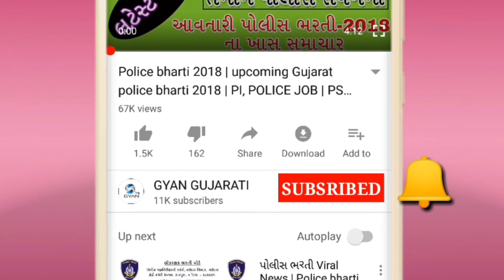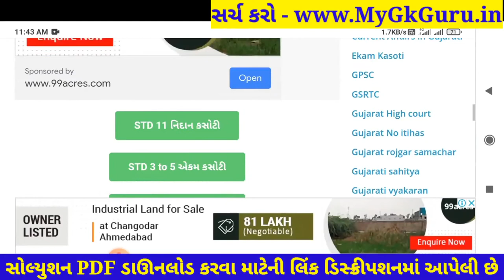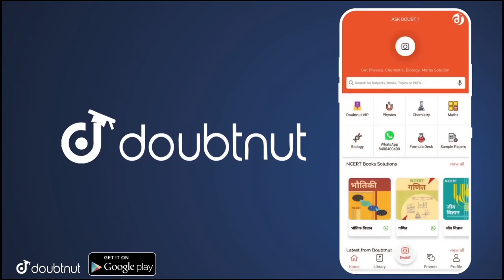Dhoran 4 Paryavaran Ekam Kasoti | STD 4 Paryavaran Paper Solution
Dhoran 5 Paryavaran Ekam Kasoti | Ekam Kasoti Dhoran 5 Paryavaran | STD 5 Paryavaran Paper Solution 2021. Dhoran 5 Ekam Kasoti. STD 5 Paryavaran Solution.

More Features :
1) Saari important books milengi solved video solutions ke saath
2) Previous year papers, Important PDFs, Question Bank
3) Crash Course, Mock Tests, Quiz
4) India's biggest student's community
& much more

3 Crore se zyada bachho ka bharosa!!"

Other Related Search Queries :
Ekam Kasoti

in this video I am providing complete Ekam Kasoti std 5 Paryavaran solution 2020. Paryavaran ekam kasoti solution August 2020.
Ekam Kasoti Solution, Ekam Kasoti Std 5, std 5 ekam kasoti August 2020, Std 5 Paryavaran ekam kasoti, Ekam Kasoti, Ekam Kasoti dhoran 5, Std 5 Ekam Kasoti Solution Paryavaran, Gujarat board, Std 5 Unit test,